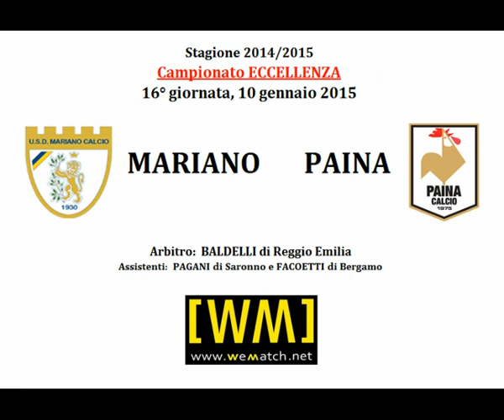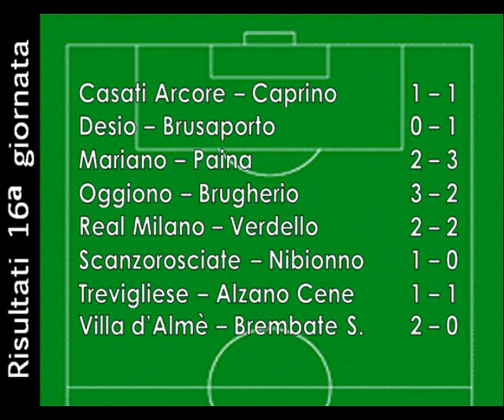Mariano-Paina (10.1.15)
Emozioni fino all'ultimo nel derby tra Mariano e Paina.